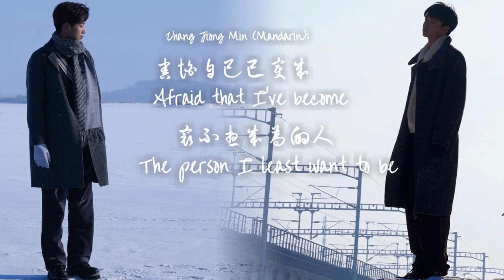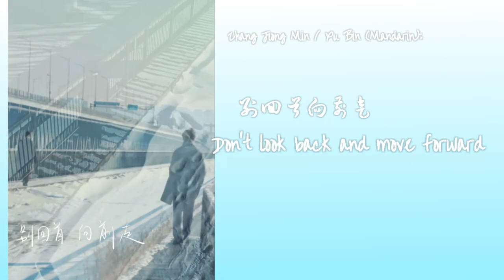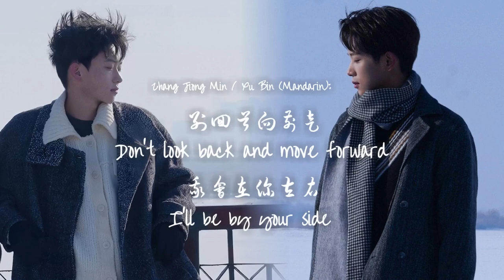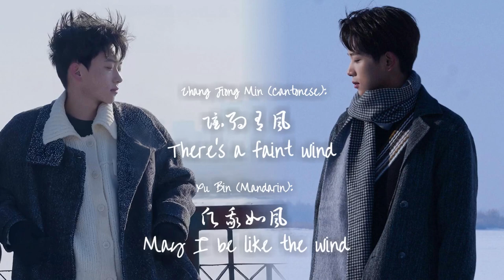[ENG] 仲夏夜 Xu Bin 徐滨 & Zhang Jiong Min 张炯敏 |《愿我如风》May I Be Like the Wind 🎐MV Lyrics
Watch out for the mini MV in the middle. This song is so uplifting 💙🤍
I love the blend of Cantonese and Mandarin~

I know from personal experience how hard it is for foreign fans to access the platform.